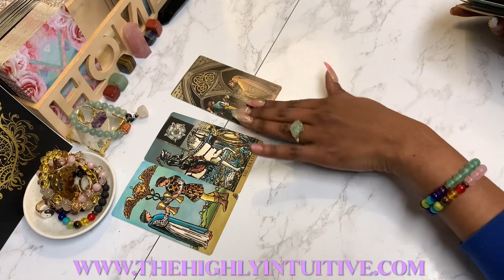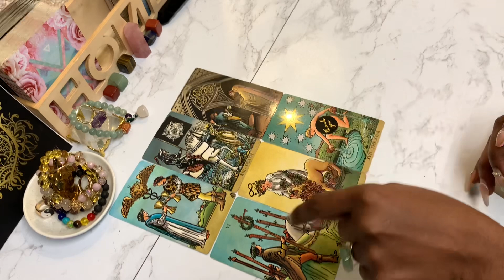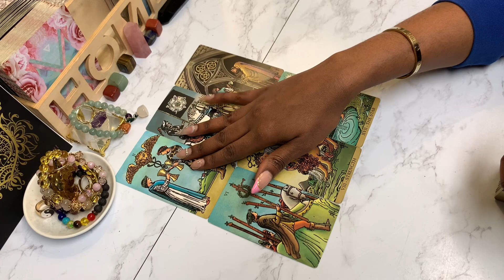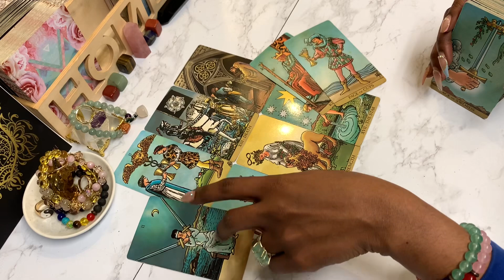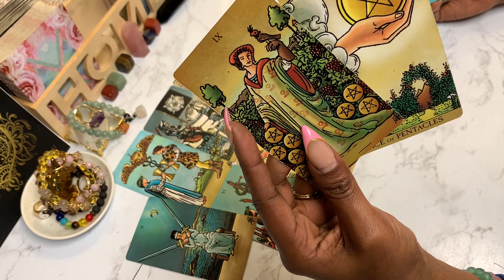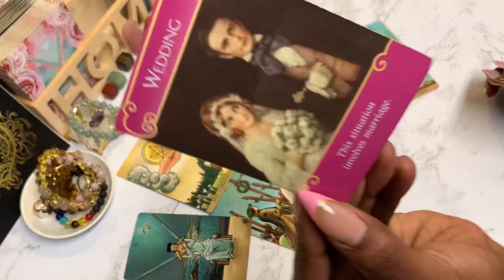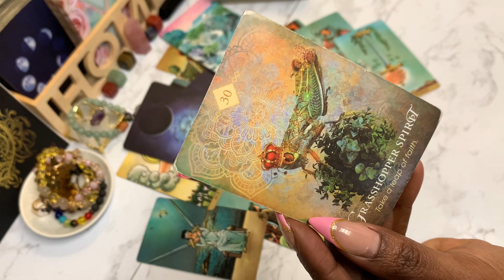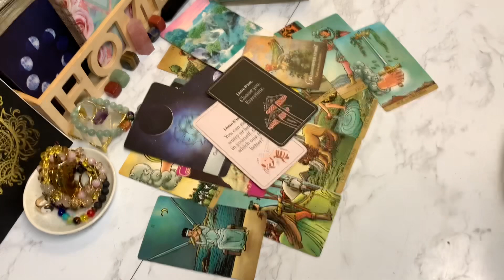SAGITTARIUS 💕THE ABSENCE MADE THEIR LOVE GROW EVEN STRONGER! - JUNE TAROT 2023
Sagittarius Tarot Reading June 2023